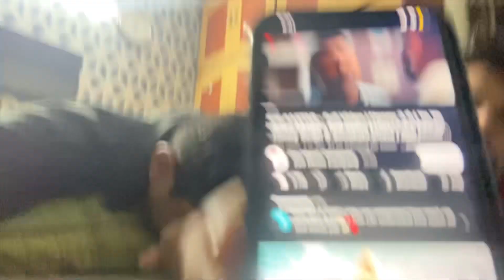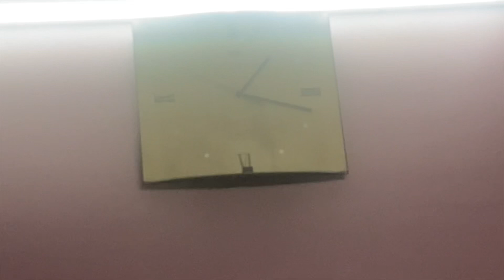Momos Dhunde K Chakkar Mai Ghuma Diya @JujharSingh_105 🤨dailyvlogs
Bhai Ne Ghuma diya Momos k chakkar mai